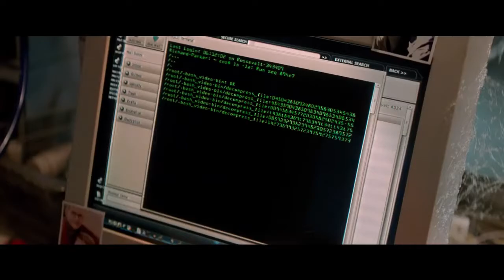The Amazing Spider Man 2 Rise Of Electro - Trailer Deutsch [HD]